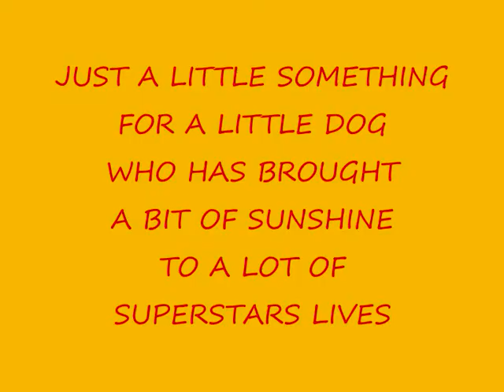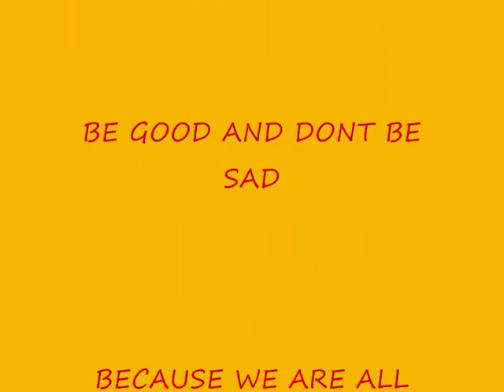teddy farewell.wmv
have a good time teddy!